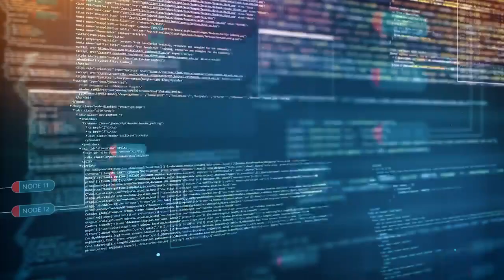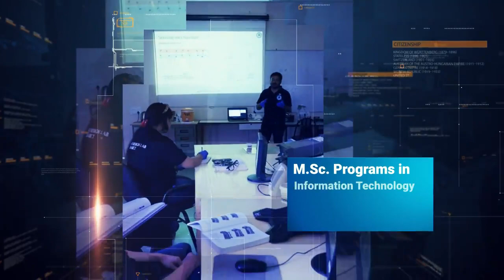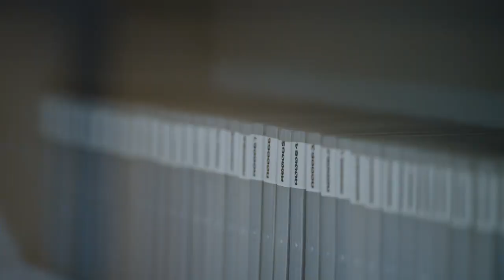DAIICT Exposed : Everything You Need to Know about Education and Campus Experience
Welcome to a comprehensive guide to the Dhirubhai Ambani Institute of Information and Communication Technology (DAIICT). In this video, we dive deep into the heart of DAIICT, unveiling details about the diverse courses offered, state-of-the-art facilities, and the remarkable placement opportunities that await students.

From cutting-edge labs to interactive classrooms, serene campus surroundings to collaborative learning spaces, we leave no stone unturned as we walk you through the educational environment that DAIICT offers. Discover how our courses prepare students for the ever-evolving tech landscape and get insights into the vibrant campus life that nurtures creativity and innovation.

Additionally, we shed light on the stellar placements that DAIICT students have secured, showcasing our commitment to fostering career growth. Whether you're considering DAIICT for your academic journey or simply curious about the institution, this video is your ultimate resource.